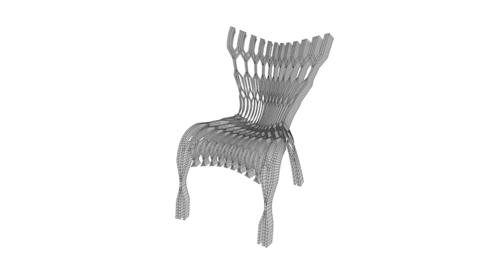Faculty Feature | Ammar Eloueini